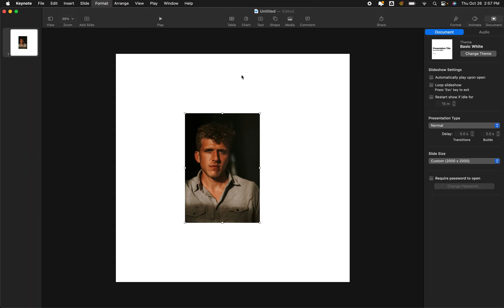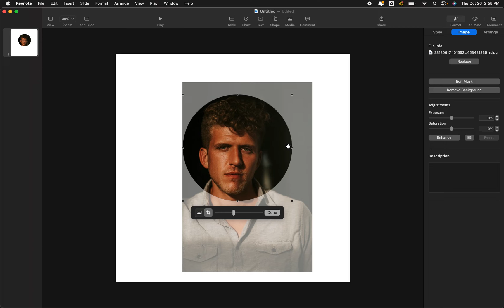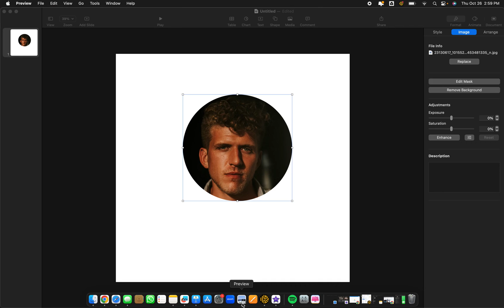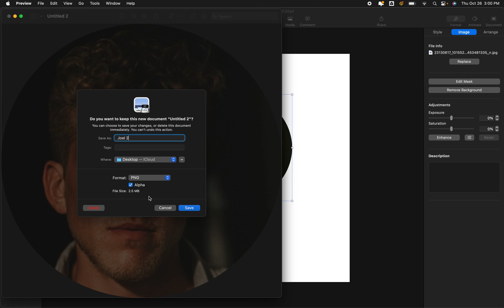How to Create a Circular Image in Keynote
In this video, I show how to take an image and make it into a circle, using Keynote. I am using a Macbook Pro.